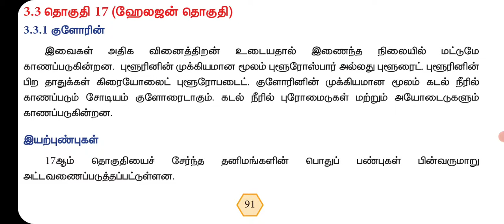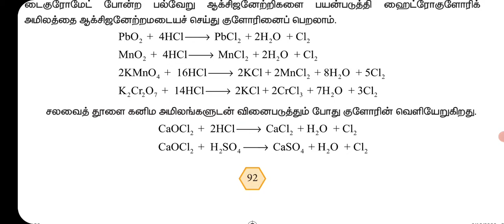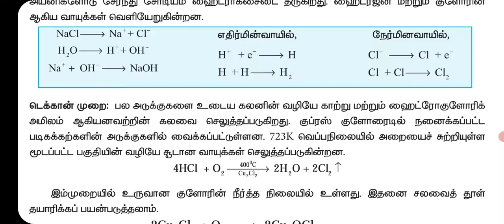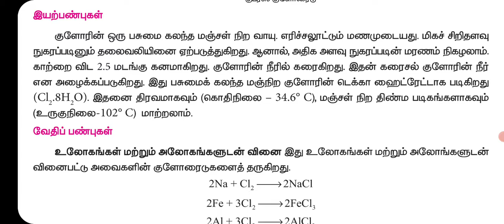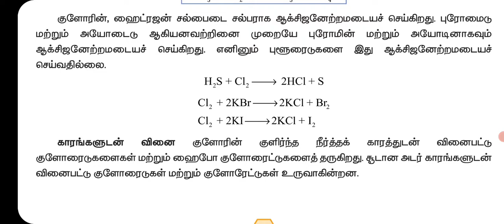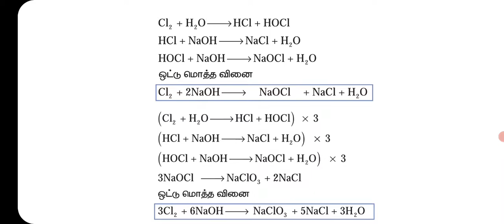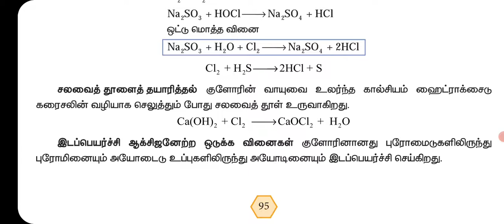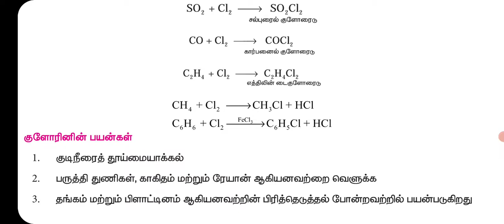வகுப்பு 12 : வேதியியல் - அலகு 3 - p - தொகுதி தனிமங்கள் - II பகுதி – 3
Preparation, Properties and uses of Chlorine